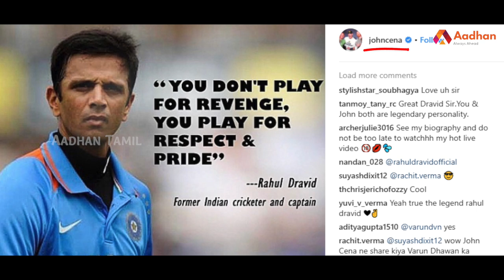இந்திய பெருஞ்சுவர் ராகுல் டிராவிட்டின் கதை | Story Of Rahul Dravid | பிரபலங்களின் கதை | Episode 92